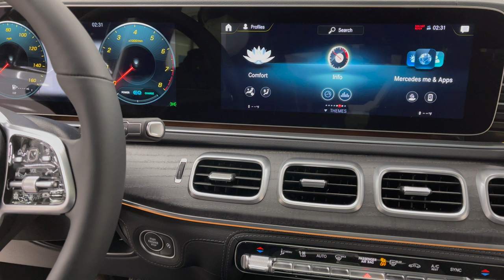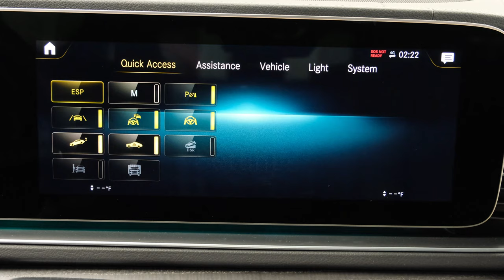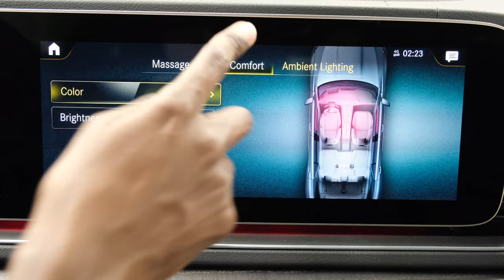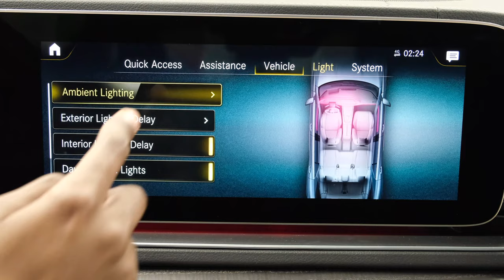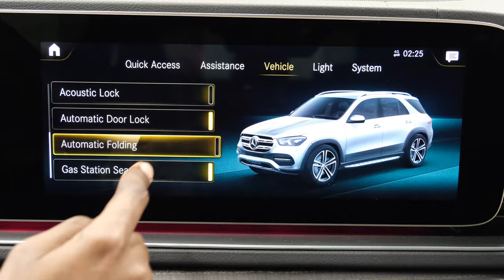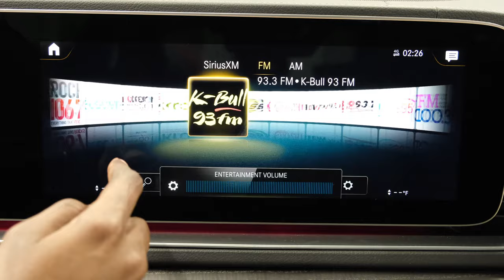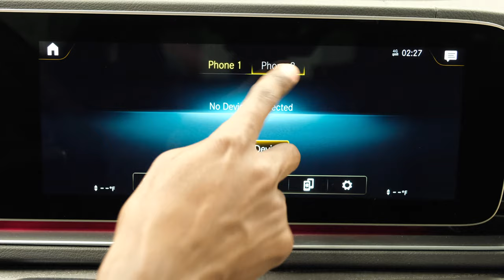2022 GLE 450 4MATIC SUV Visual REVIEW (362 HP) | 2022 BMW X5 xDrive 340i and Audi Q7 Competitor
2022 GLE 450 4MATIC SUV Visual REVIEW (362 HP)

Models & MSRP

What's New for MY22

Adaptive Highbeam Assist now standard
New upholstery options include Espresso Brown/Black Leather and White/Black Nappa Leather
Cirrus Silver paint now available
Air Balance now available as a standalone option (GLE 53)
Multicontour Front Seats with massage now available as a standalone option (GLE 53)

Standard Feature Highlights

3.0L Inline-6 Turbo with 48-Volt Mild Hybrid system
362 hp @ 5,500 – 6,100 rpm
369 lb-ft @ 1,600 – 4,000 rpm
9G–TRONIC 9-speed automatic
Top speed (mph) 130 (electronically limited)

Main Competitors
BMW X5 xDrive 340i Audi Q7
Lexus RX 350

Mercedes-Benz User Experience (MBUX) with Voice Control
12.3" Digital Instrument Cluster and 12.3" Touchscreen Multimedia Display
Navigation
LED headlamps and taillamps
Smartphone Integration with Apple CarPlay and Android Auto
Inductive Wireless Charging
SiriusXM Radio
64-color Ambient Lighting
ATTENTION ASSIST®
PRE-SAFE® System, including PRE-SAFE® Sound
Parking Damage Detection
Active Parking Assist
5 USB ports
19" wheels (20" std. on GLE 580)
Easy-Pack Tailgate
KEYLESS-START
KEYLESS-GO®
Load Compartment Cover
Chrome Package
Car-to-X Communication
4MATIC® fully-variable All-Wheel Drive

MUSIC CREDIT
N/A